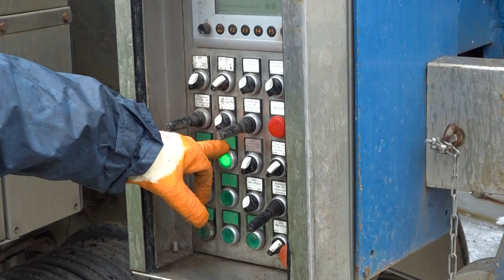Ekipe "Toplovoda" još uvek na terenu